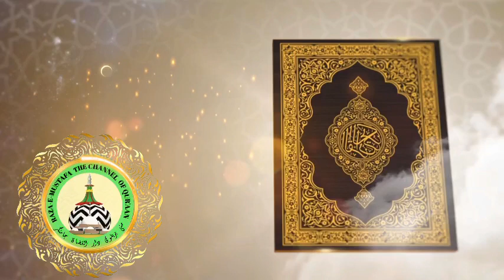tafseer e quran surah al-hajj || aayat 27-28 parah 17 by molana suleman barkati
وَ اَذِّنۡ فِی النَّاسِ بِالۡحَجِّ  یَاۡتُوۡکَ  رِجَالًا وَّ عَلٰی کُلِّ ضَامِرٍ یَّاۡتِیۡنَ مِنۡ کُلِّ فَجٍّ عَمِیۡقٍ ﴿ۙ۲۷﴾

اور لوگوں میں حج کی عام ندا کردے (ف٦۷) وہ تیرے پاس حاضر ہوں گے پیادہ اور ہر دبلی اونٹنی پر کہ ہر دور کی راہ سے آتی ہیں (ف٦۸)

خزائن العرفان

(ف67)
چنانچہ حضرت ابراہیم علیہ السلام نے ابوقبیس پہاڑ پر چڑھ کر جہان کے لوگوں کو ندا کر دی کہ بیت اللہ کا حج کرو ، جن کے مقدور میں حج ہے انہوں نے باپوں کی پشتوں اور ماؤں کے پیٹوں سے جواب دیا لبیک اللہم لبیک ۔ حسن رضی اللہ تعالی عنہ کا قول ہے کہ اس آیت میں اذن کا خطاب سید عالم صلی اللہ علیہ وآلہ وسلم کو ہے چنانچہ حجۃ الوداع میں اعلان فرما دیا اور ارشاد کیا کہ اے لوگو اللہ نے تم پر حج فرض کیا تو حج کرو ۔
(ف68)
اور کثرت سیر و سفر سے دبلی ہو جاتی ہیں ۔

لِّیَشۡہَدُوۡا مَنَافِعَ  لَہُمۡ  وَ یَذۡکُرُوا  اسۡمَ اللّٰہِ فِیۡۤ  اَیَّامٍ مَّعۡلُوۡمٰتٍ عَلٰی مَا رَزَقَہُمۡ مِّنۡۢ بَہِیۡمَۃِ الۡاَنۡعَامِ ۚ فَکُلُوۡا مِنۡہَا وَ اَطۡعِمُوا  الۡبَآئِسَ الۡفَقِیۡرَ ﴿۫۲۸﴾
تاکہ وہ اپنا فائدہ پائیں (ف٦۹) اور اللہ کا نام لیں (ف۷۰) جانے ہوئے دنوں میں (ف۷۱) اس پر کہ انھیں روزی دی بےزبان چوپائے (ف۷۲) تو ان میں سے خود کھاؤ اور مصیبت زدہ محتاج کو کھلاؤ (ف۷۳)

خزائن العرفان

(ف69)
دینی بھی دنیوی بھی جو اس عباد ت کے ساتھ خاص ہیں ، دوسری عبادت میں نہیں پائے جاتے ۔
(ف70)
وقت ذبح ۔
(ف71)
جانے ہوئے دنوں سے ذی الحجہ کا عشرہ مراد ہے جیسا کہ حضرت علی اور ابن عباس و حسن و قتادہ رضی اللہ عنہم کا قول ہے اور یہی مذہب ہے ہمارے امام اعظم حضرت ابوحنیفہ رضی اللہ تعالی عنہ کا اور صاحبین کے نزدیک جانے ہوئے دنوں سے ایام نحر مراد ہیں ، یہ قول ہے حضرت ابن عمر رضی اللہ تعالی عنہما کا اور ہر تقدیر پر یہاں ان دنوں سے خاص روز عید مراد ہے ۔ (تفسیر احمدی)
(ف72)
اونٹ ، گائے ، بکری ، بھیڑ ۔
(ف73)
تطوع اور متعہ و قران و ہر ایک ہدی سے جن کا اس آیت میں بیان ہے کھانا جائز ہے ، باقی ہدایا سے جائز نہیں ۔ (تفسیر احمد ی و مدارک)